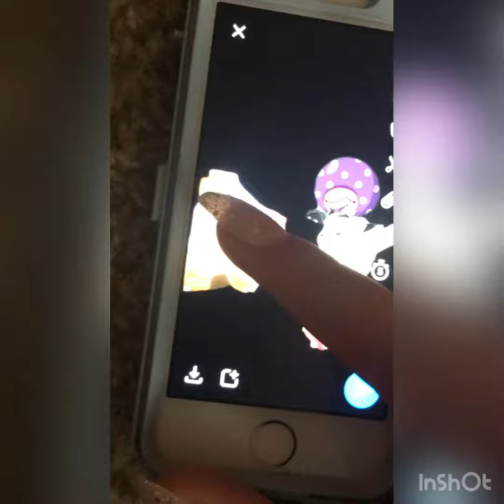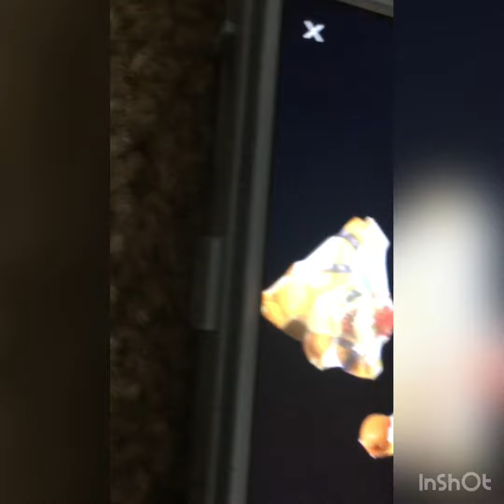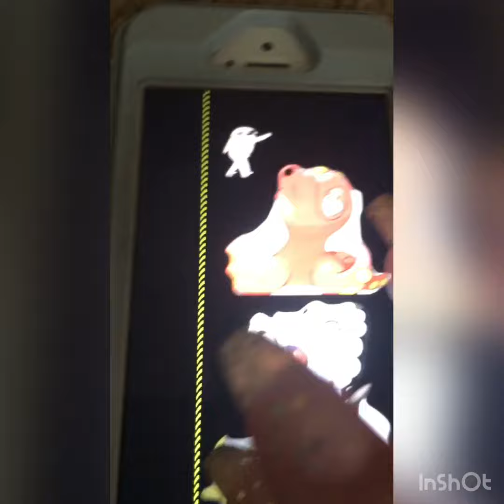Pikachu must behave a fire drill and gets grounded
Pikachu you’re grounded for nothing